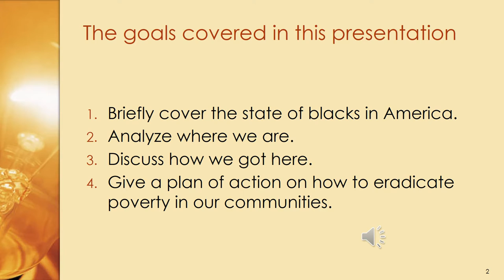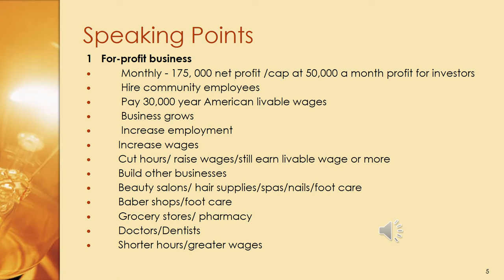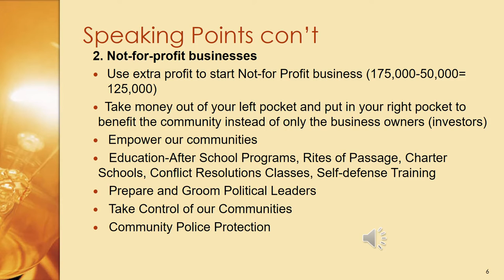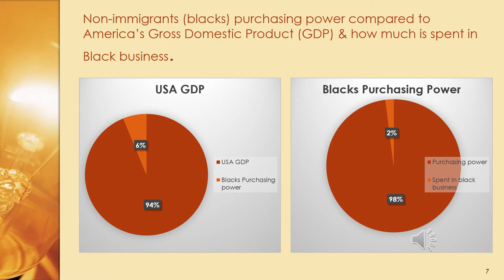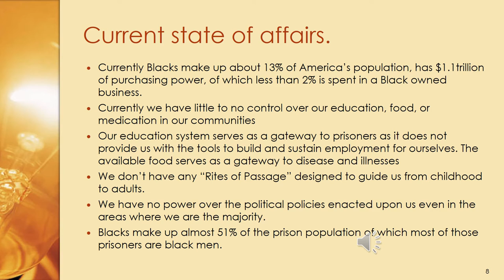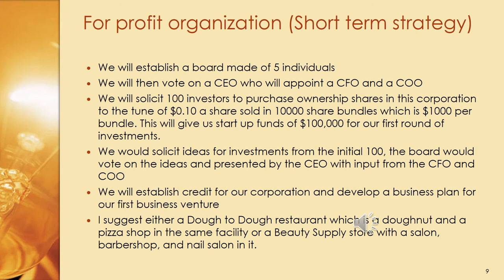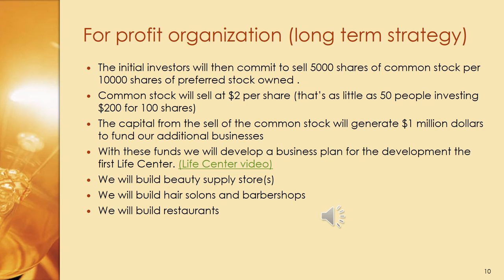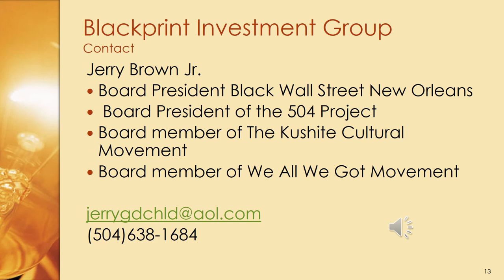The BlackPrint Investment Group Presentation Video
Black Print Investment Group is a model for creating Economic Independence communities one community at a time by creating interdependent communities.